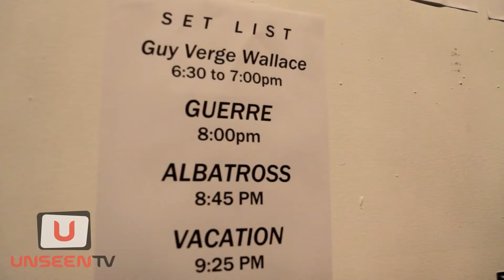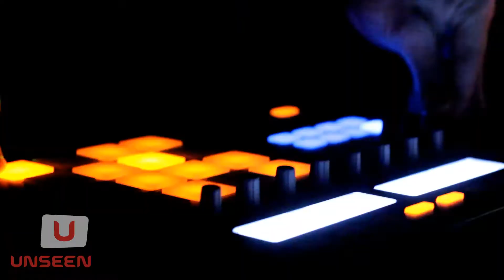[G] CAMERA - Ambush Gallery 'Always On Vacation'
Directed by Maia Dalberger Presenter: Felicity Verdow